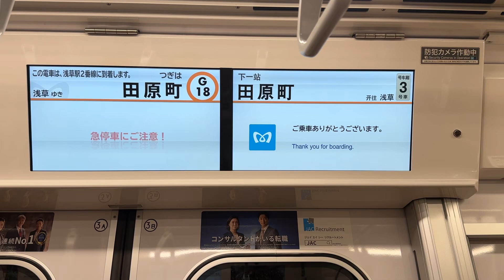2024.07.28 도쿄메트로 긴자선 다와라마치역 도착 안내방송 동영상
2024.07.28 도쿄메트로 긴자선 다와라마치역 도착 안내방송 동영상